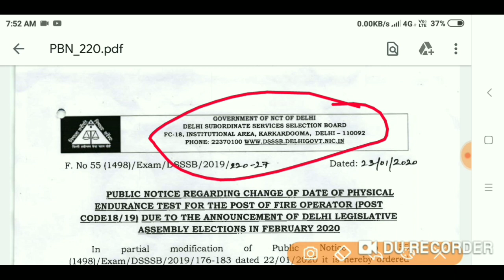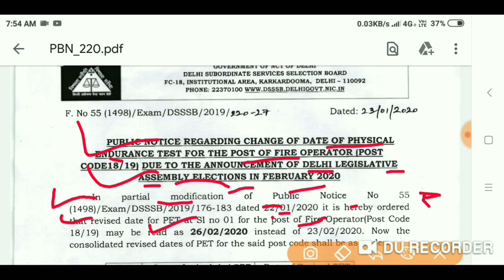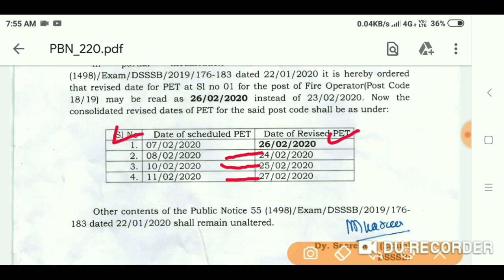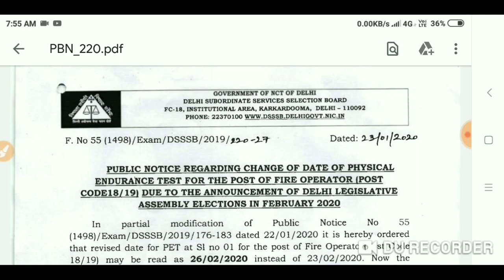Dsssb fire operator Physical Test latest update.Dsssb fire operator Physical exam date change.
Dsssb fire operator Driving Test. Driving ke lea important video and limited sheat hai.